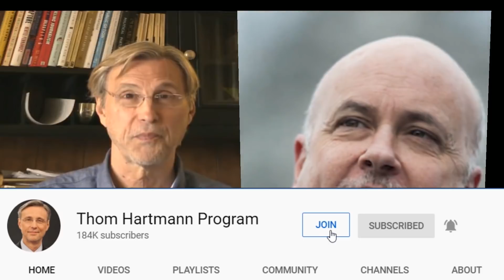Donald Trump Set To Blame Everyone But Himself (w/ Cong. Mark Pocan)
Donald Trump is blaming everyone but himself, and Congressman Mark Pocan is not happy about it.

Mark Pocan joins Thom Hartmann to discuss what congress is doing to protect American people and who Trump is planning to blame next.